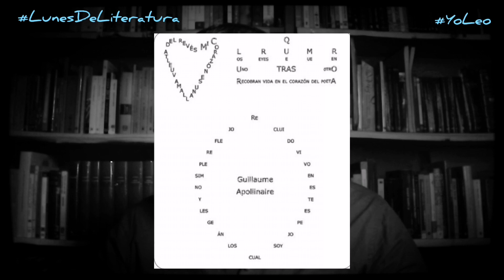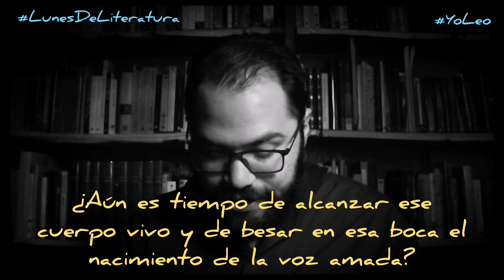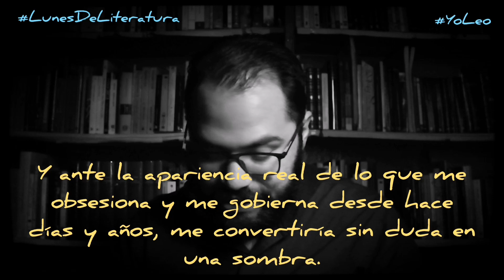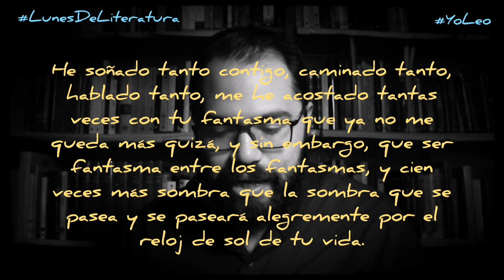YoLeo 28 Vanguardismo II (Vanguardias y Literatura)